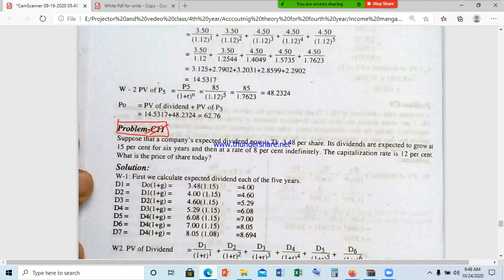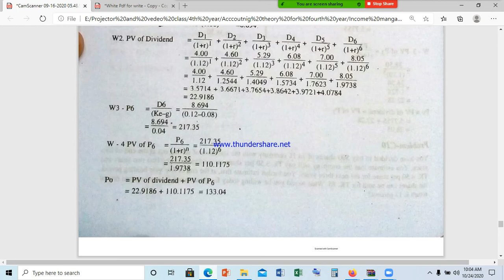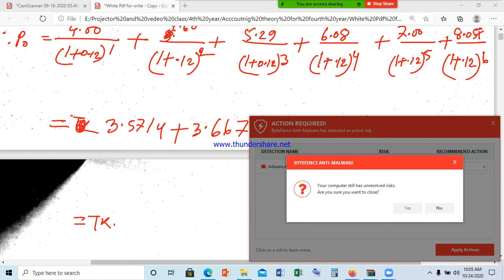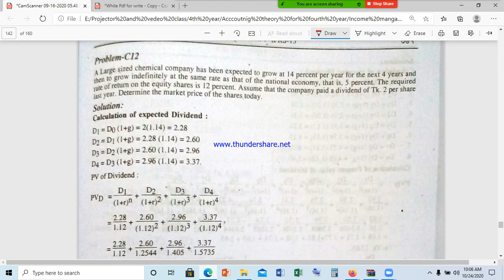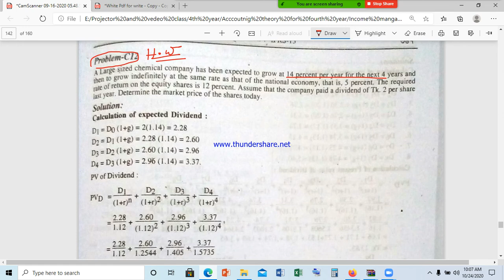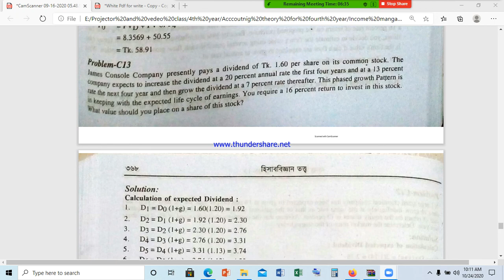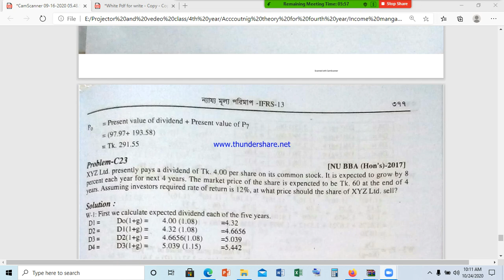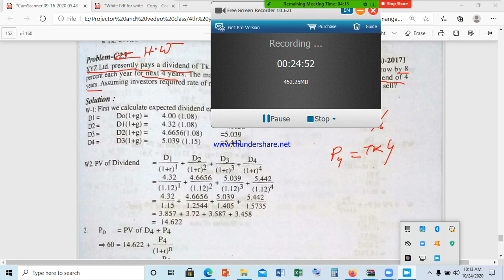Fair value adjusment Class No .6( Accounting theory ) for 4th year